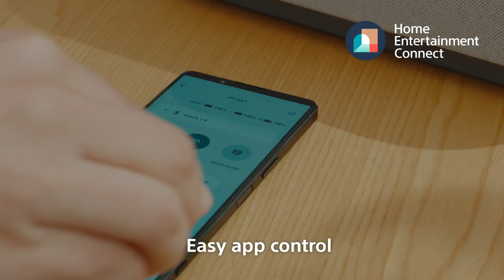Sony | HT-AX7 Portable Theatre System with 360 Spatial Sound Mapping | Product Video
Sony is excited to introduce the HT-AX7 – a portable theatre system that offers a new way to enjoy entertainment in spatial and room-filling sound, anywhere throughout your home. By simply placing the three speakers around you, you can enjoy a captivating audio experience not only in your living room but also in bedrooms, balconies, or any other space you desire.

Immerse yourself in a surround sound experience with Sony's 360 Spatial Sound Mapping technolog and transform stereo into three-dimensional surround sound with Sony's unique upmixer algorithm. With easy set up and complete wireless connectivity, the HT-AX7 can produce room-filling sound that enhances your everyday activities, from housework to parties, making your favourite music and content even richer.

With up to 30 hours of battery life and wireless connectivity via Bluetooth® technology, you can easily take the HT-AX7 to any room in your home and connect it to your favourite devices